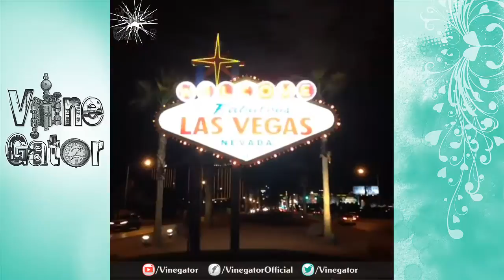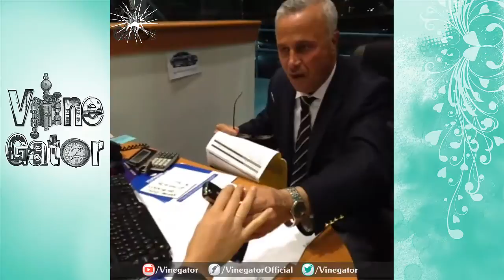Nev Schulman Vine Compilation - Best All Vines LATEST HD